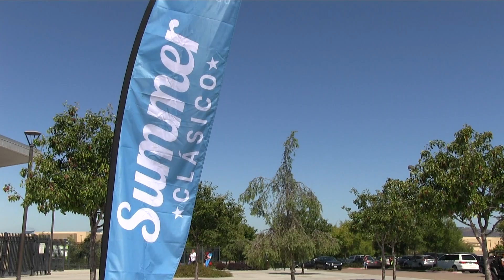FORCE SC SAN DIEGO GILSON 3-2 SD SURF SC B06 ACADEMY B2006 PREMIER FINALS 7-21-2019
This video is about FORCE SC SAN DIEGO GILSON  3-2 SD SURF SC B06 ACADEMY B2006 PREMIER FINALS 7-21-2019